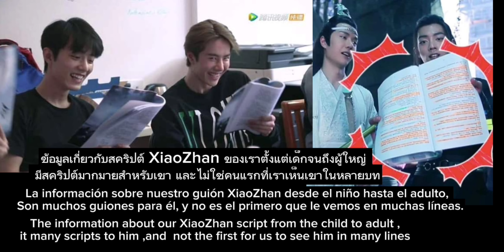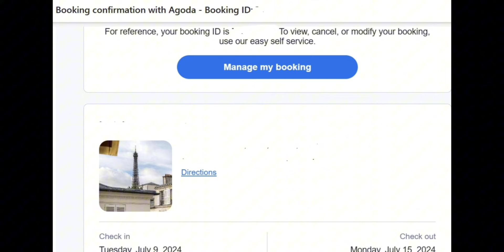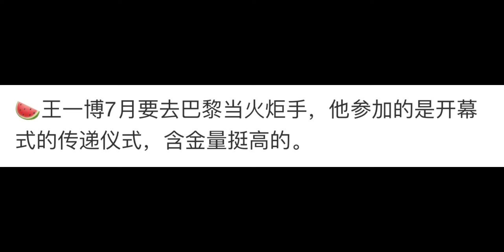❤Our XiaoZhan with zhz.and our yibo will going to Paris for Olympic ...💚chhomsoben